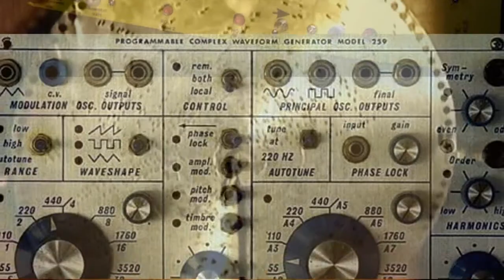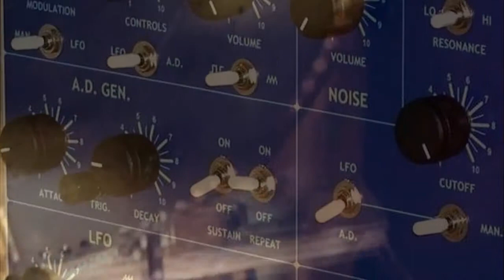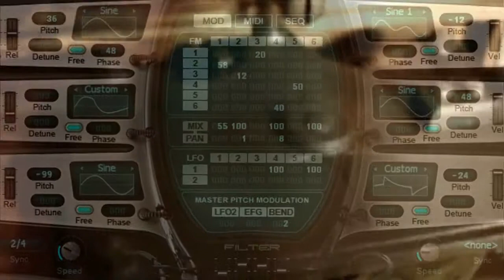Music Machines - electronic music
Music and video by septanalginafecnil / FLStudio / Vegas / related words: cool nerds pioneers electronic music synth synthesizer fl studio flstudio vegas reason